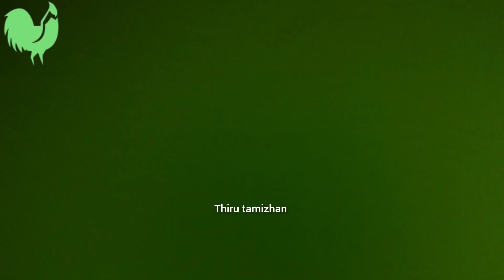எங்க வீட்டு தோட்டம் ஒரு பார்வை my house garden my house garden visit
Thirutamizhan@